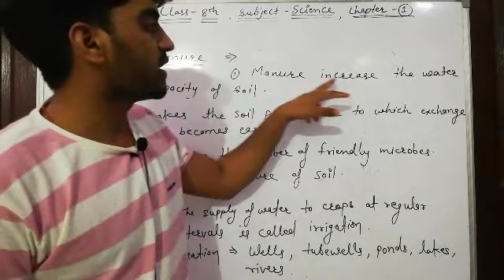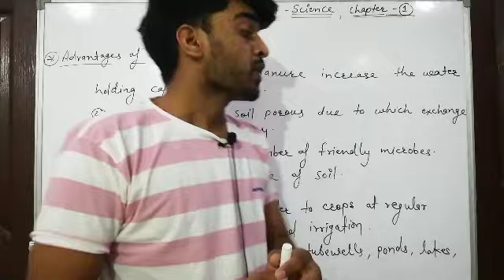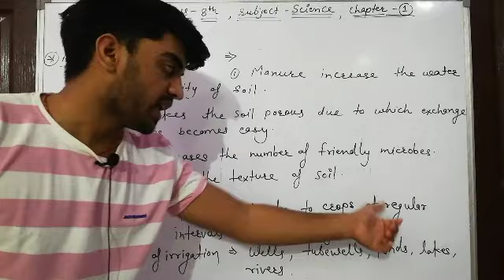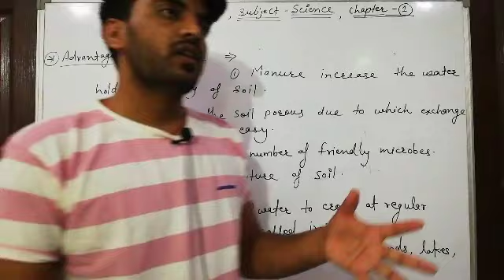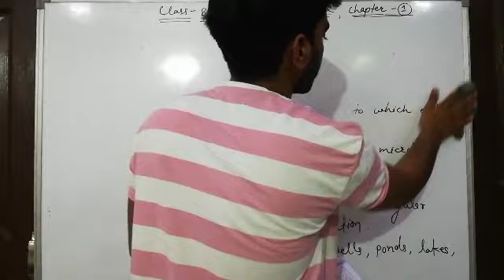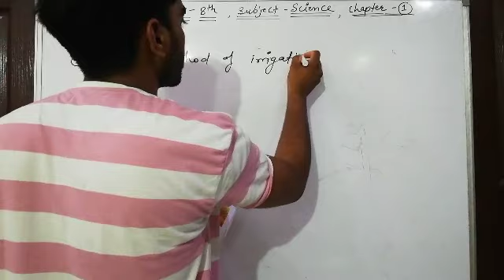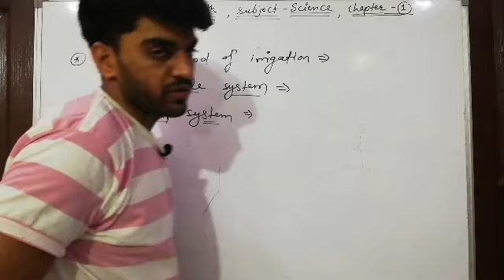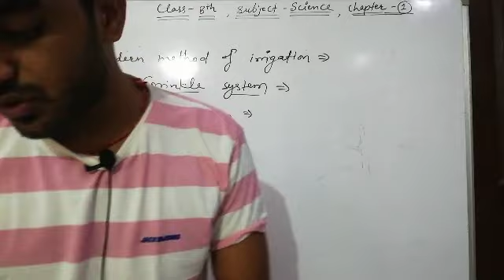What is irrigation? ||Class 8th||science||chapter-1||part 3||crop production and management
Hello everyone
This is the third part of chapter 1.
Topic-
Irrigation
Manure
Fertilizer
Advantage of manure
In this video we discuss about irrigation and modern methods of irrigation.

RBSE science
Chapter - 1, class - 8th
Science by Anurag sir